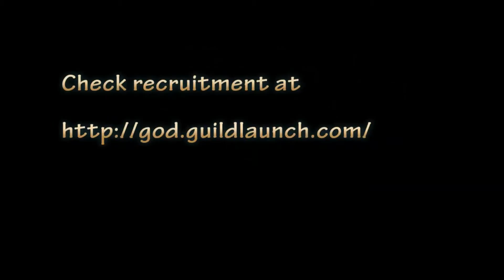Guardians of Dignity Vs Iron Qon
Here is our first kill on Durumu the Forgotten. We had a lot of trouble with the tornado's in the second phase but got there eventually.